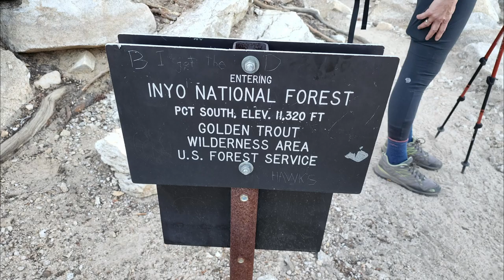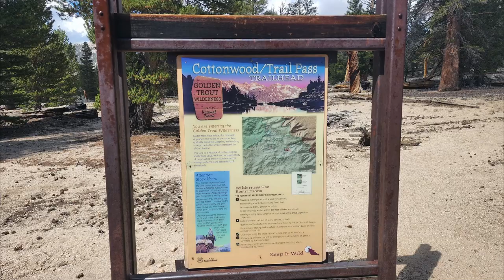TSX CHALLENGE DAY 8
The last video covering our final day on the trail and our journey to the trailhead for a ride back to civilization and hot showers and pizza ;).